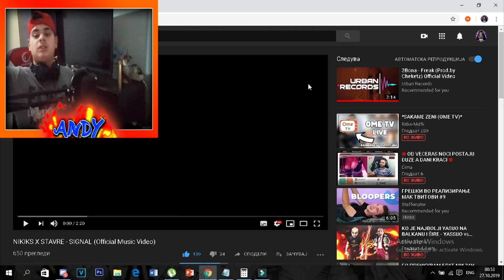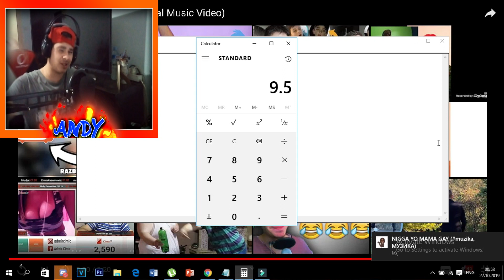NIKIKS X STAVRE - SIGNAL (Official Music Video) - OCENUVANJE #20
Se nadevam deka vi se dopadna i ova video na andy kanal pretplatete se na mojot kanal bezplatnp , mavnete mu boks na lajkot,a dislajkot ne go dopirate poradi toa sto e mnogu nezen i kje vi se naljuti
i nie se gledame vo naredna prilika a do togas ADIOS